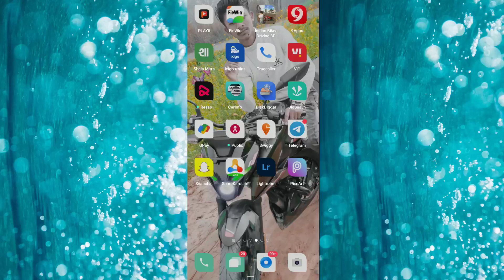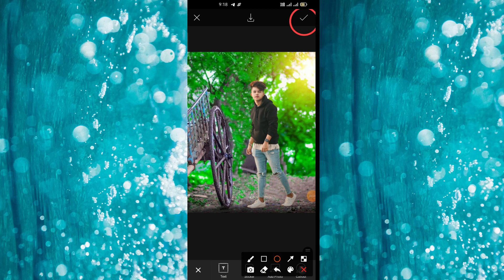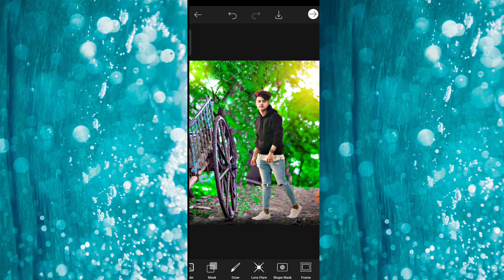Riyaz Ali ka new photo editing video PicsArt 2023 PicsArt Pos background change photo editing video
riyaz ali ka new photo editing video PicsArt 2023 PicsArt pos background change photo editing video  riyaz Ali new photo editing video super photo editing video PicsArt photo editing video 2023

super photo